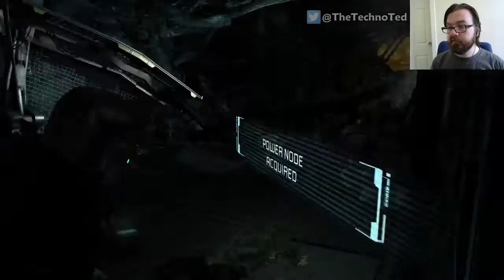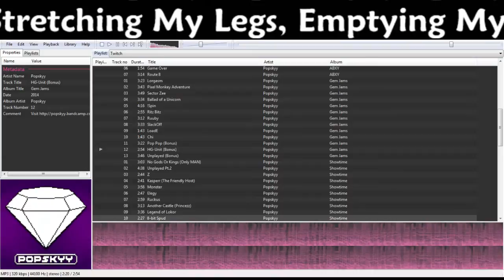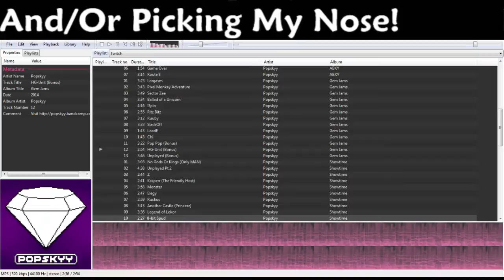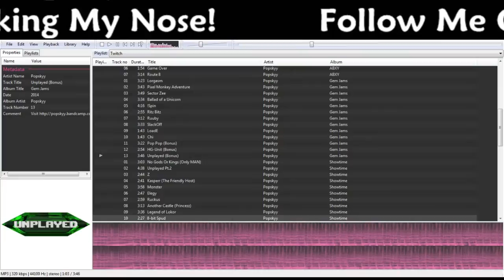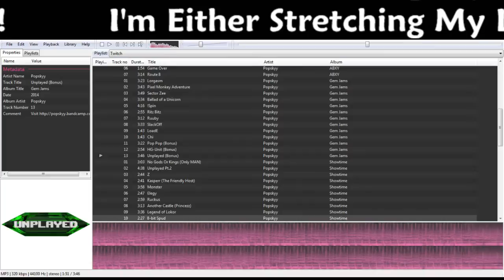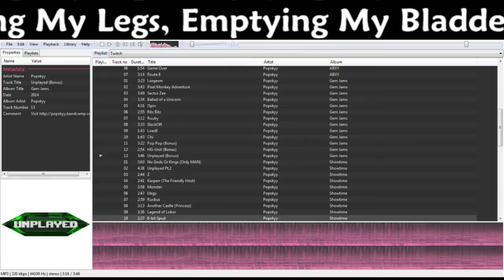Dead Space 2 & 3 [PC] | First Time Playthrough | Aug 15, 2014 | Step 1: Stasis. Step 2: Flai - 3 / 5